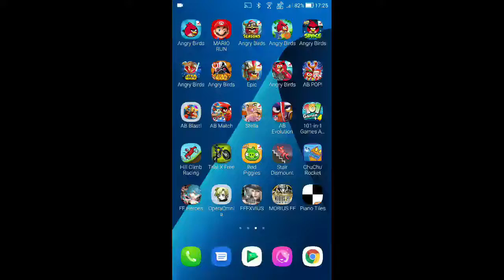DFFOO - Frigid Beauty COSMOS [Co-op] [0 Turn, Score: 1,160,099]